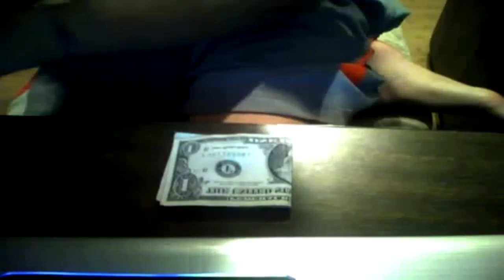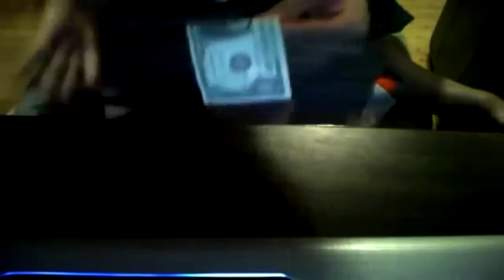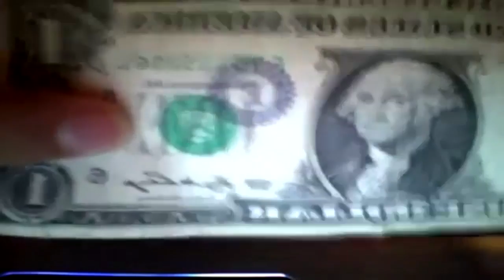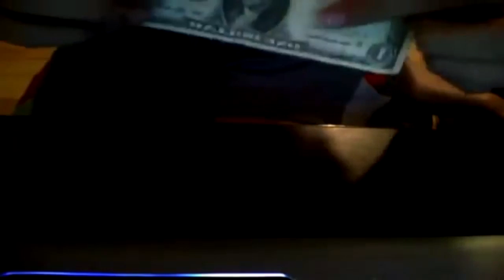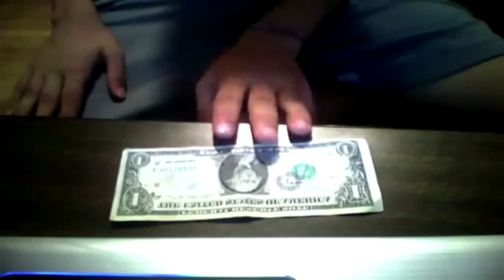Fraud magic trick revealed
A Fraud magic trick